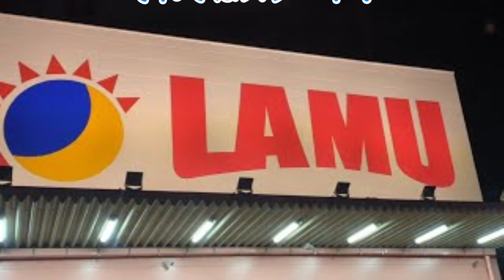【グルメシリーズ】ミニクロワッサン 美味しくなって新登場！【ラ・ムー】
少し前のものになりますが…
店舗により価格、商品は異なりますのでご注意下さい。

ライブ配信の切抜きになりますので画質、音声が悪い場合がありますのでご了承下さい。

　　　　 効果音ラボ